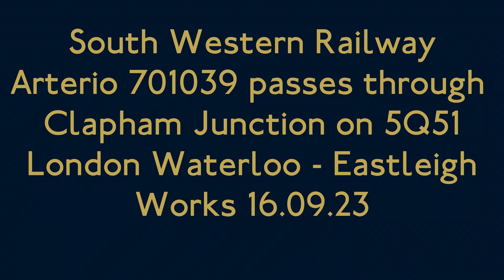(4K) SWR Arterio 701039 passes through Clapham Junction on 5Q51 Test Run. 16.09.23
In this clip we see SWR Arterio 701039 passing through Clapham Junction on 5Q51 London Waterloo to Eastleigh Works Test Run. This is one of 60 10 car units being built for SWR. Filmed on 16.09.23